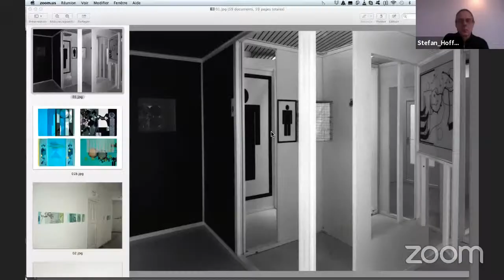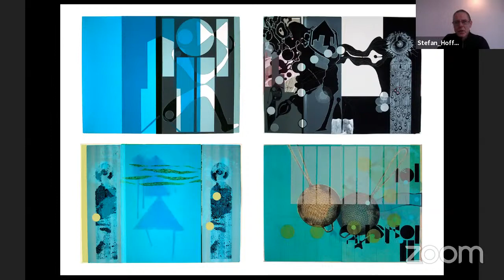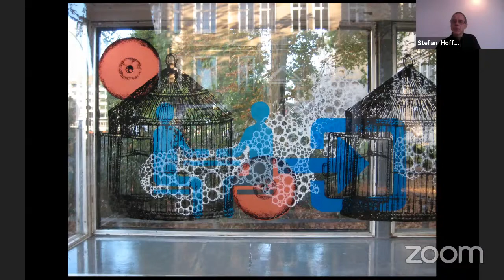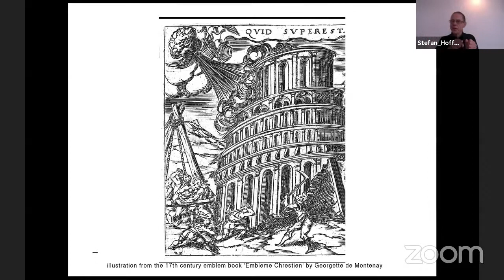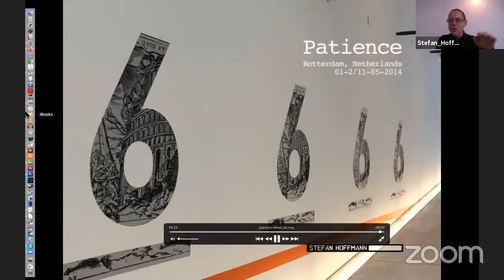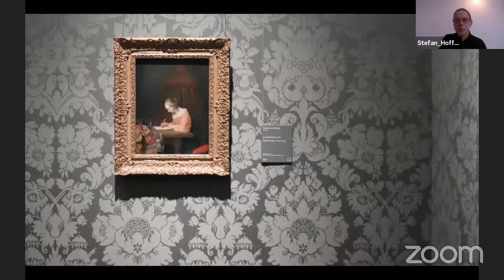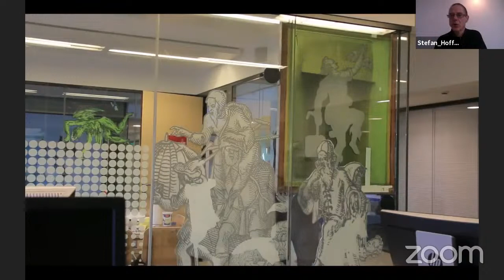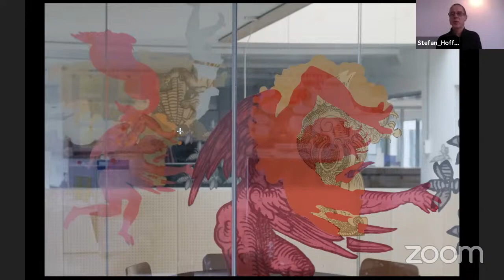Conférence ICI : Stefan Hoffmann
Stefan Hoffmann

de 12 h 45 à 13 h 45
Tiohtià:ke | Montréal

EN LIGNE – GRATUIT
Rendez-vous à la chaîne YouTube du Programme ICI (cliquez ici).
Nous n’y sommes pas à 12 h 45 ? Rafraîchissez la page de votre fureteur Web.

Pour cette première conférence de la saison d’hiver 2021, l’équipe du Programme ICI accueille l’artiste Stefan Hoffmann qui abordera les aspects de l’autonomie et de l’autarcie comme volonté d’indépendance dans le processus de création. Il discutera de l’évolution de sa pratique artistique dont le processus de création est toujours ouvert aux publics. Ses projets, souvent éphémères et qui prennent plusieurs semaines à accomplir, sont entièrement exécutés en sérigraphie verticale sur les murs et les fenêtres des espaces investis. Cet artiste germano-néerlandais a réalisé de nombreux projets en Europe, en Asie et en Amérique du Nord, entre autres, au Museum for Contemporary Art de Toronto (Canada), à la Kunsthal de Rotterdam (Pays-Bas), au Andy Warhol Museum de Pittsburgh (É.-U.) et au Museum for Art, Architecture and Design, MARTA Herford (Allemagne).

En 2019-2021, Stefan Hoffmann est artiste/professeur en résidence pour le poste de Pratique singulière à l’École des arts visuels et médiatiques de l’UQAM.